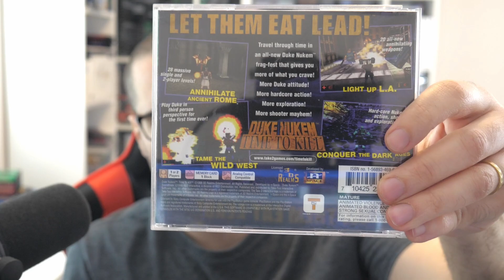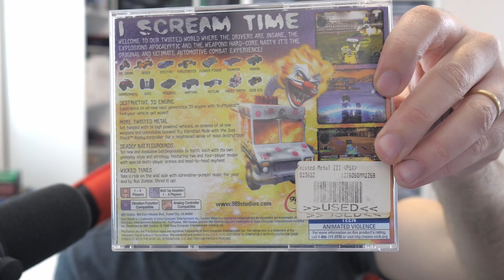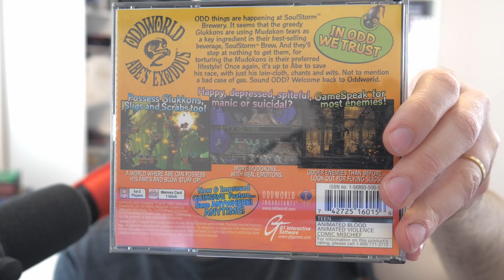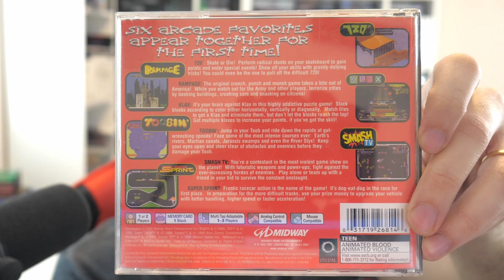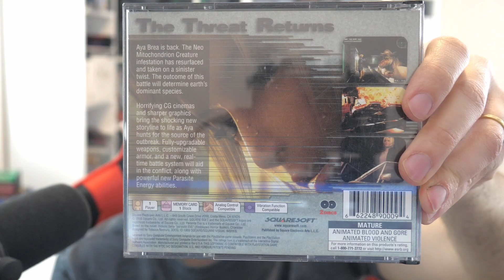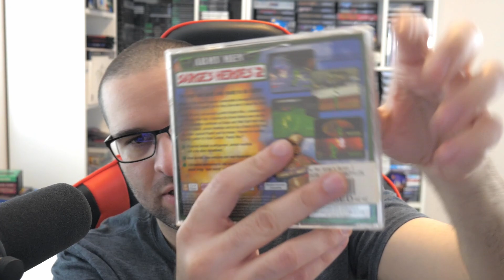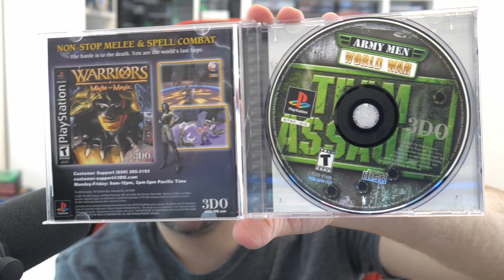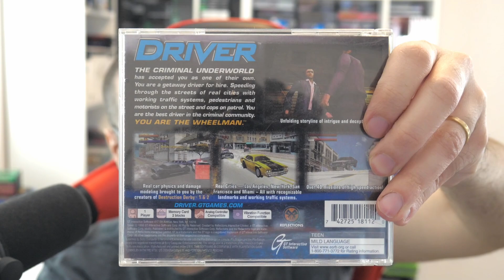Dino Crisis - Parasite Eve 2 - E MUITO MAIS NAS AQUISIÇÕES PARA A LOJA RETRO QUEST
Mostrando vários jogos de Playstation 1 que eu adquiri para a loja do canal, incluindo Dino Crisis e Parasite Eve 2.